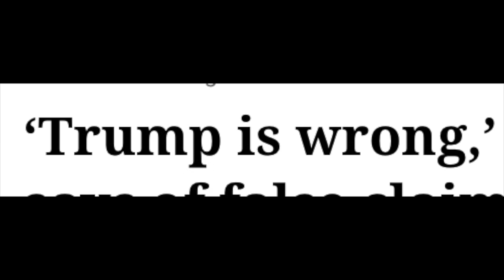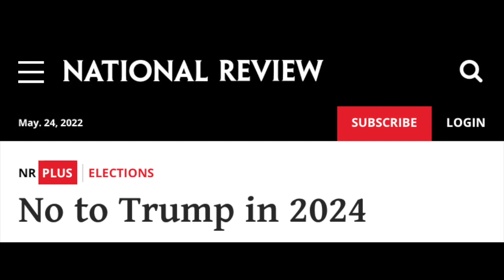Mike Pence Wants to PRIMARY TRUMP IN 2024? (lmao)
Mike Pence has been campaigning with Brian Kemp and pretty clearly is trying to run for President in 2024. We're gonna laugh at this concept together.